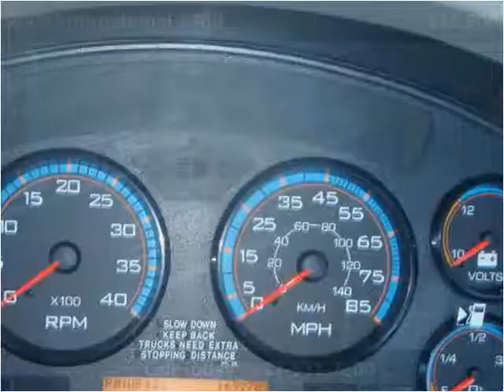2008 International 4300 Used Cars Clearwater FL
This 2008 International 4300 is available from Ameri-Truck Sales LLC.